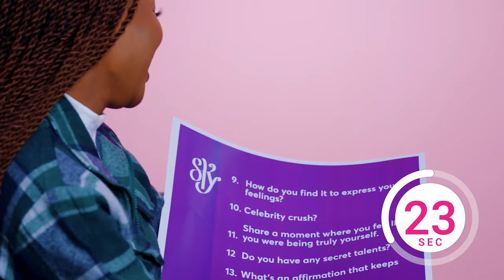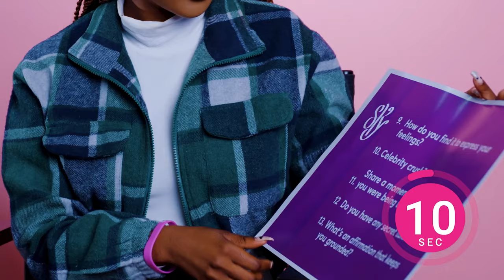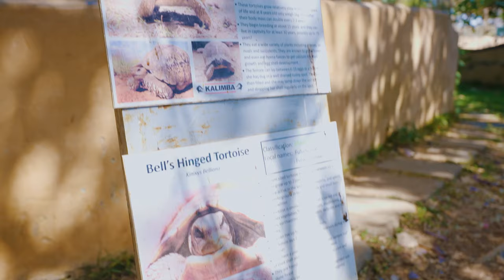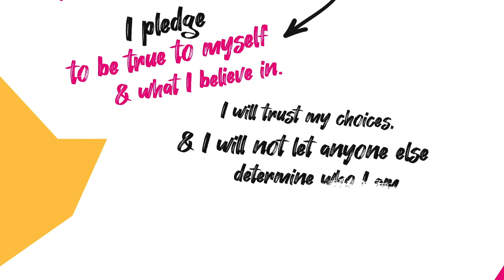STAY TRUE S6 EPISODE 10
Hey SKY Babes! 🌟 Get ready for Episode 10 of Stay True! This week, we’re chilling with Thandose in “Becoming That Girl” and finding out how she stays true to herself in front of the camera. 🎥💖

Don’t miss our Fast Q&A where Vumbi spills on her fave way to spend Sundays! Plus, join Thandose and Chilekwa as they show us what's what at Kalimba Farms in Out and About. 🐾🌿

Tune in and let’s have some fun together! 🎉✨